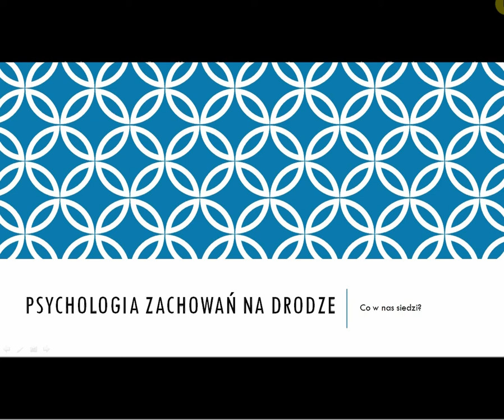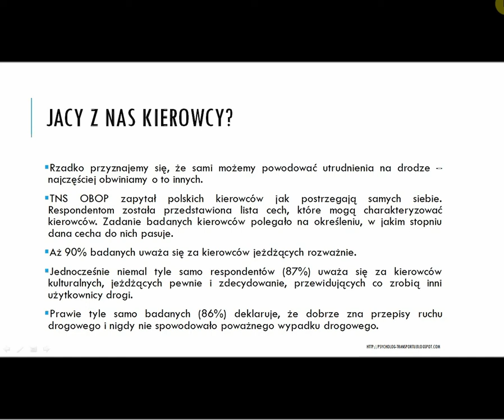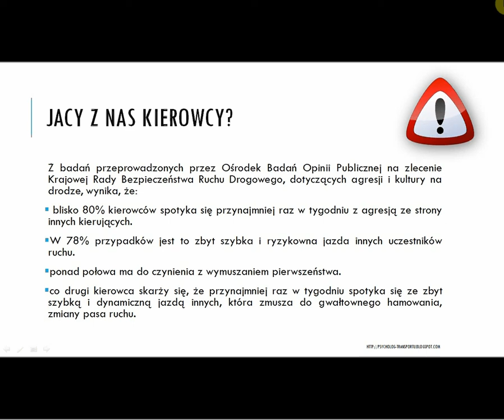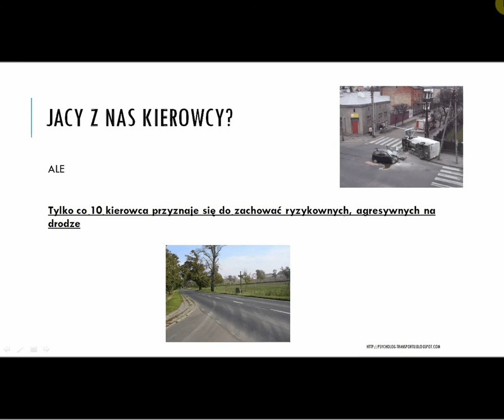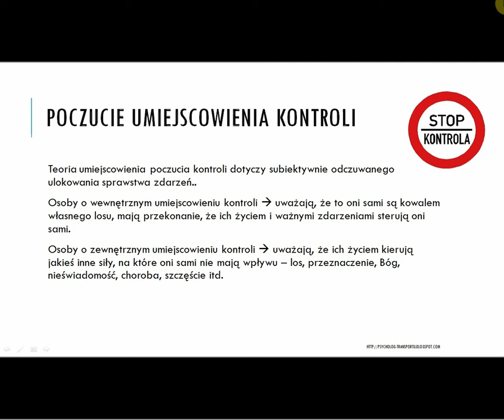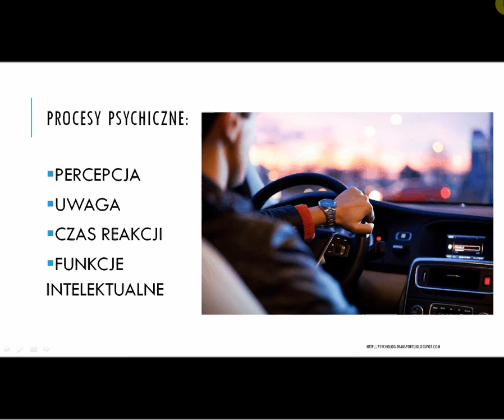Jacy z nas kierowcy?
Cześć, dziś krótko chciałabym poruszyć temat tego, jak widzimy się jako kierowcy. Nawiązując do tego wspomnę jeszcze o poczuciu umiejscowienia kontroli i wreszcie na sam koniec słów kilka o procesach psychicznych, które wykorzystujemy podczas prowadzenia samochodu, a które przekładają się na nasze zachowanie na drodze. Miłego oglądania!